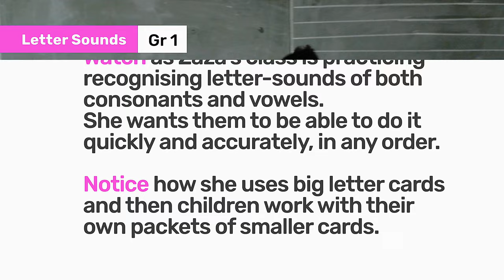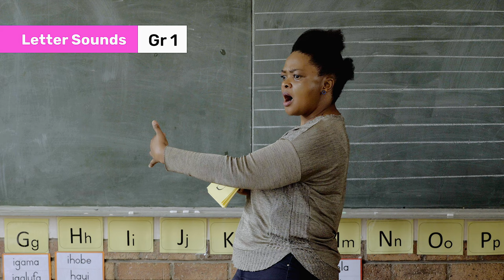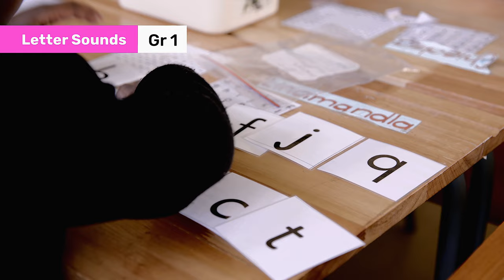110. Letter- sound recognition